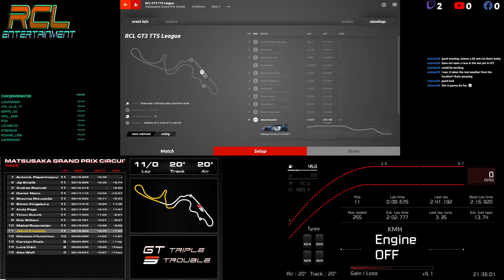RCL GT3 TTS | ROUND 11 SUZUKA | RACE 1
complete Race 1 onboard with your RCL admiral -- Watch live